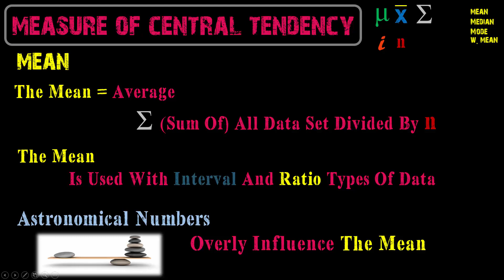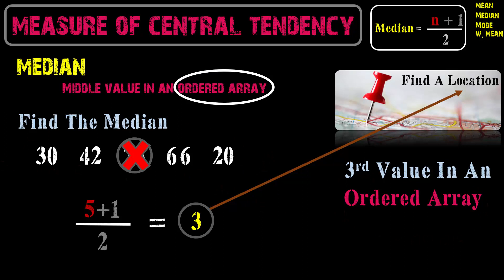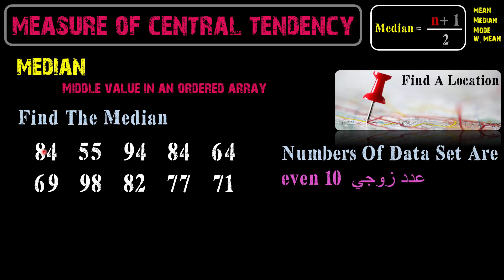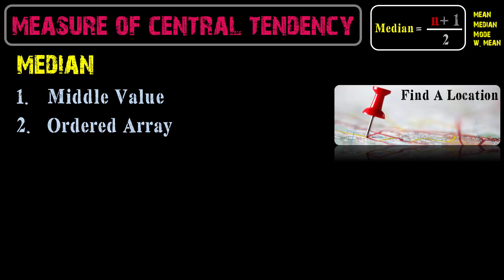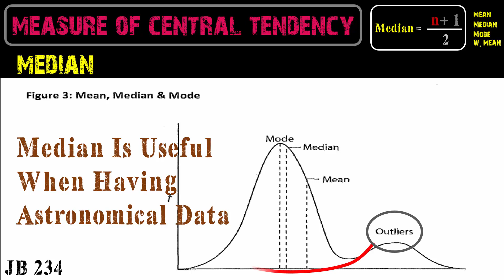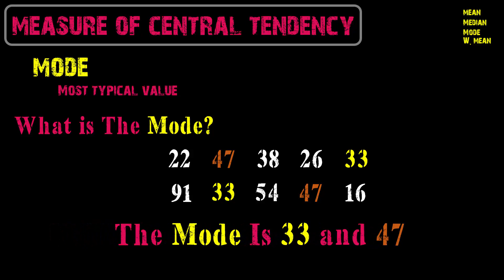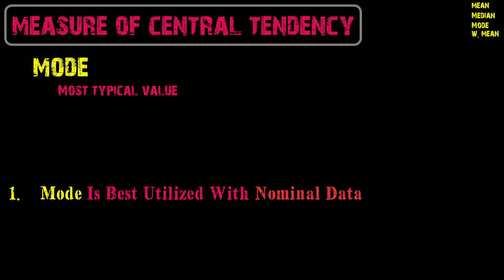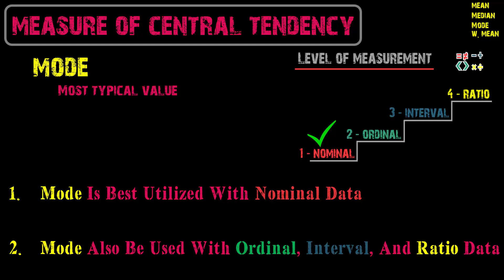25- Information Management (Measurement Of Central Tendency II)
Quality Chapter 4 JB
Measurement Of Central Tendency
Median
Mode